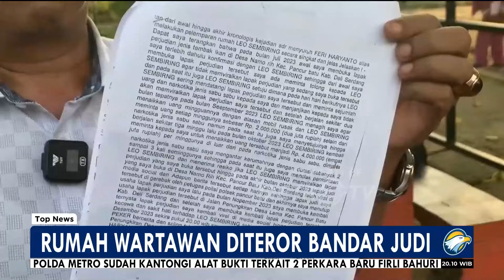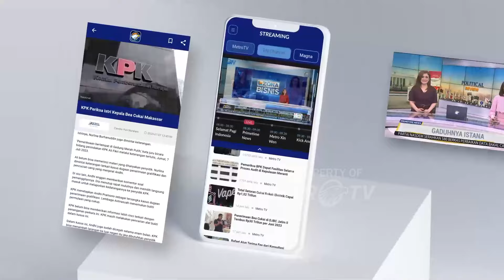Rumah Wartawan Diteror Bandar Judol - [Top News]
MetroTV, Sebanyak tiga pemb4k4r rumah wartawan Karo bakal dihadirkan dalam rekonstruksi kebakaran rumah wartawan. Mereka dibawa untuk membuat dugaan baru dalam perkara tersebut.